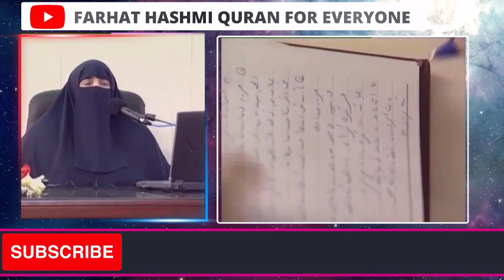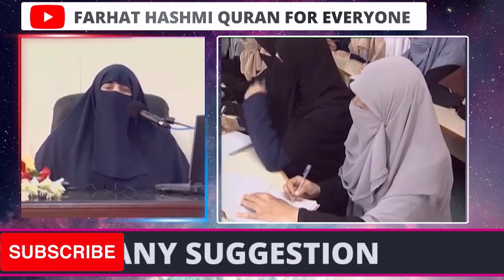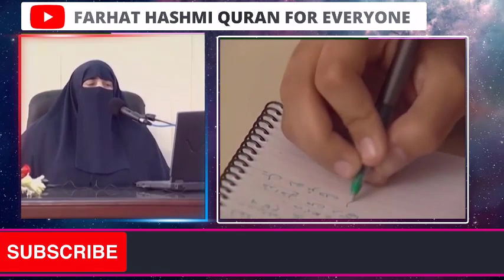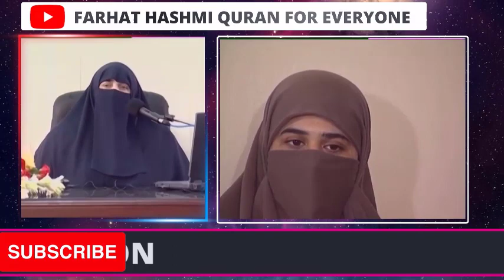Surah Fatir | Aayt 27 - 45 | By Farhat Hashmi